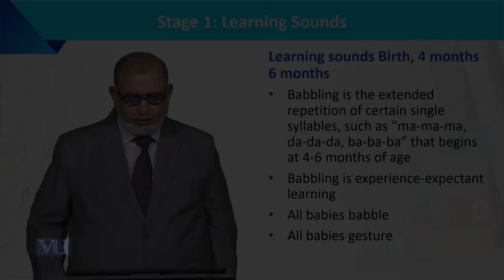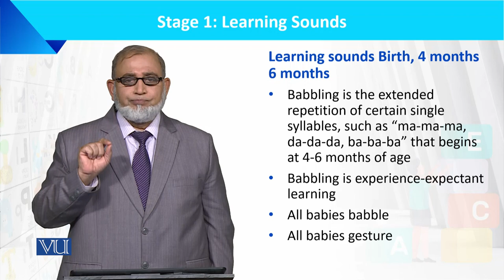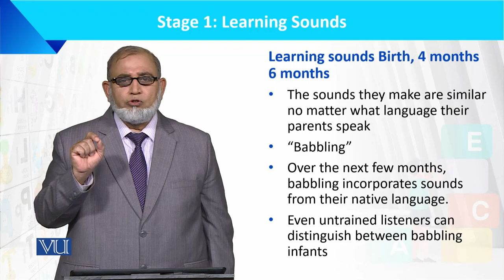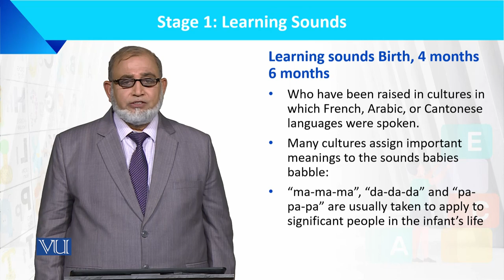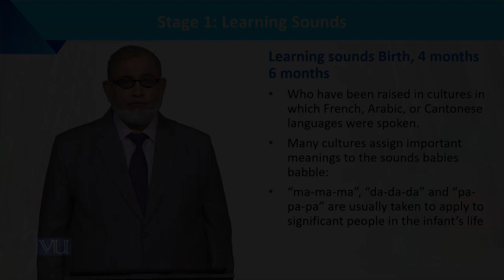Stage1: Learning Sounds, Birth, 4 & 6 Months | Language Development of the Child | ECE201_Topic053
Topic053: Stages of Language Development, Stage 1 - Learning Sounds,
Learning Sounds Birth, 4 Months 6 Months,
By Dr. Muhammad Iqbal